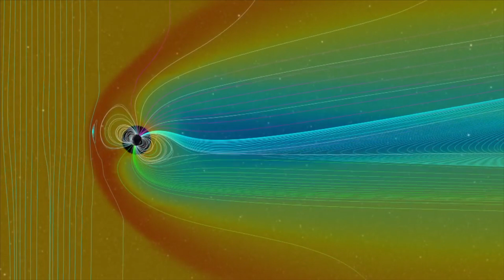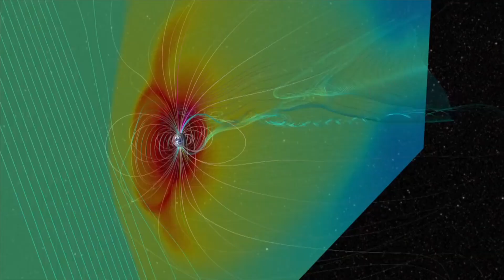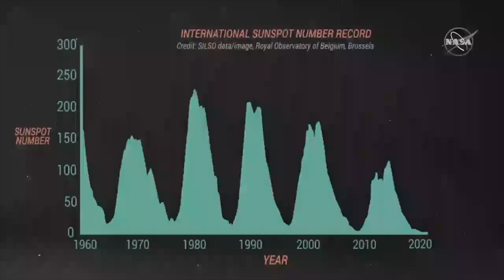40 Starlink Satellites DESTROYED by Geomagnetic Storm in Space - Solar Flares, CMEs, and SpaceX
On February 4th, 40 freshly launched Starlink satellites were impacted by the Coronal Mass Ejection from the Sun. The CME interfered with orbiting operations causing 40 satellites to burn up in Earth's atmosphere.

All this happened in the LOWEST part of the Sun's solar cycle. The number and intensity of solar activity will only increase over the next few years the Sun approaches the peak of its solar cycle.

 * SDO imagery: Courtesy of NASA/SDO and the AIA, EVE, and HMI science teams.

Contents:
0:00 SpaceX has a BAD weather day
0:25 Geomagnetic Storms
0:57 Solar Flares and Coronal Mass Ejections
2:06 The Carrington Event
4:00 How 40 Starlink Satellites were DESTORYED
5:31 How SpaceX Deploys Starlink into Orbit
6:22 Starlink Satellite BurnUp
6:56 The Sun's Solar Cycle
7:22 SpaceX's Update and Response
8:55 Wrap